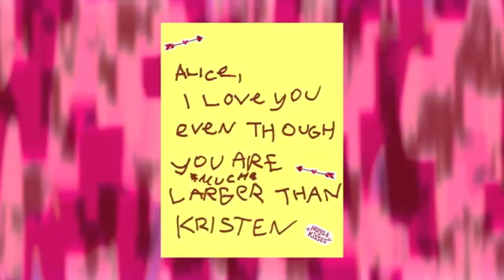Love Notes From Kids6